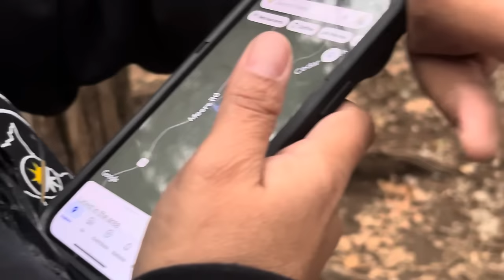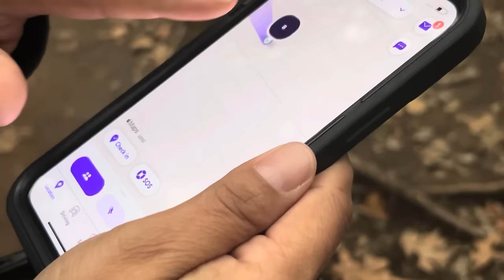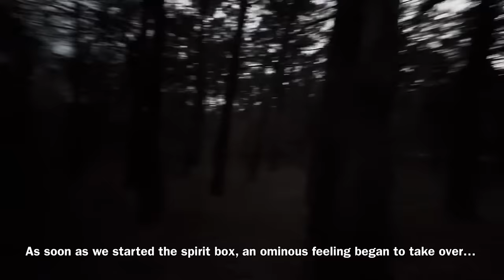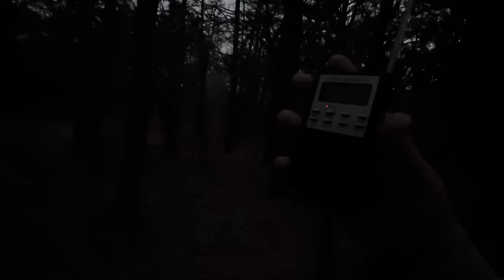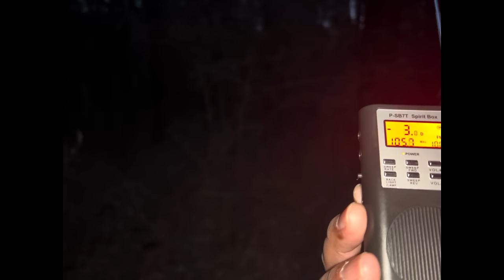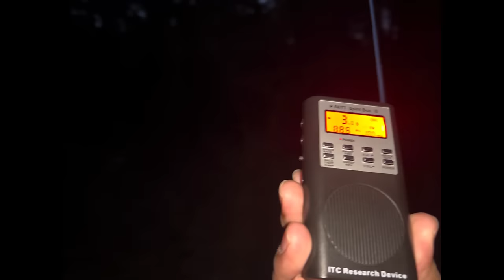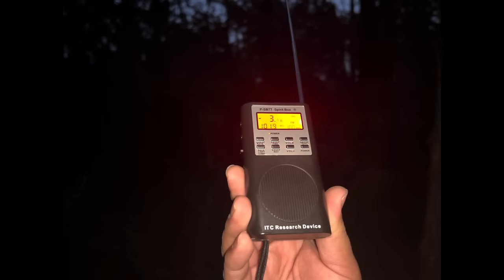Parallel forest lawton ￼Oklahoma ￼